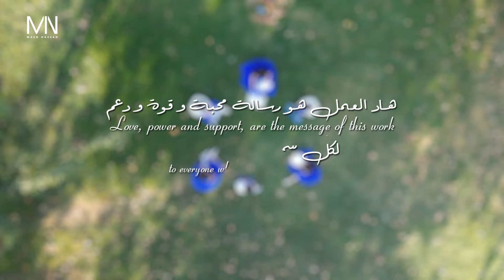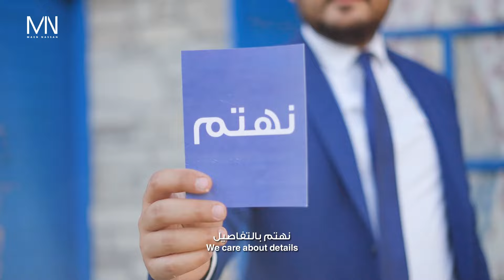نهتم بالتفاصيل - شركة معن نعسان للتسويق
نهتم بالتفاصيل .. رسالة محبة وقوة ودعم لكل شخص مبدع بالعالم
اشتغلنا عليه من قلبنا ليوصل لقلوبكم .. معن نعسان

كلمات : معن نعسان
ألحان : هيثم الحلبي
توزيع : زياد سيف

Lyrics | كلمات

ابداعك هو حياتك
كتلة من الأشيا جواتك
على ذوقك عم تترجمها
تاخد كل القوة منها
لتخبر هالدنيي كلها
انك مبدع أنك هون

نحنا الابداع بيكبر فينا
احلامنا القوة بتعطينا
نبقى طول المشوار
عم نحلم ليل نهار
نملي الدنيا كلا ابداع
ابداع وتفاصيل
MN .. MN
نهتم بالتفاصيل

تحلم أنك تبقى
مبدع قد الدنيي كلا
كل لون وكل تفصيلة
رح بتحطا انت محلا
تغني بالصوت العالي
بالنهار وبالليالي
انك انت قادر قادر
تتحدى المستحيل
MN .. MN
نهتم بالتفاصيل